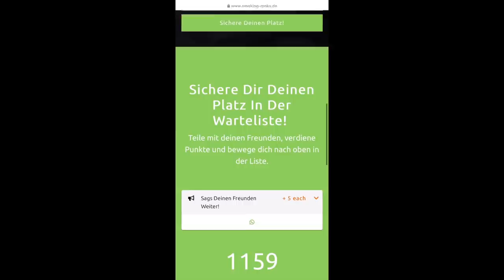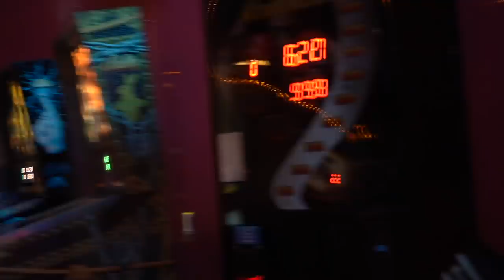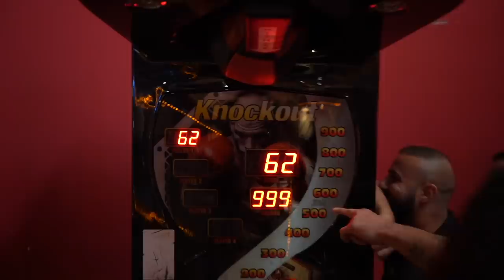VALLAH ES REICHT LANGSAM😡|HOUDA VS BEGO|PUMPING MNKY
(Neuer Tinder Kanal)